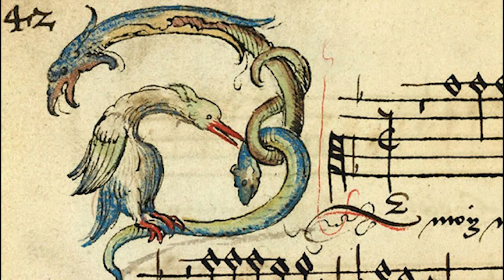POÉSIE 16e – Musique et Poésie à la Renaissance (France Musique, 1994)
Voici la publication du mercredi, jour dédié aux poètes français de la Renaissance :
L'émission "Les mots et les notes", par Suzanne Giraud et Jean-Yves Bosseur, diffusée le 11 mai 1994 sur France Musique. Présence : Jacques Roubaud.

[RAPPEL des jours de publication :
- Mardi : poésie médiévale ;
- Mercredi : poètes de la Renaissance ;
- Jeudi : poètes du Grand Siècle et du XVIIIème ;
- Vendredi : domaine international ;
- Samedi : poètes de la Modernité ;
- Dimanche : poètes du XXème siècle, poésie vivante et poésie-pensée.]